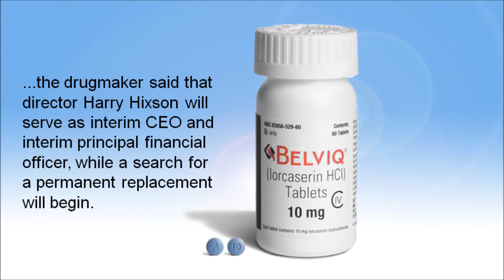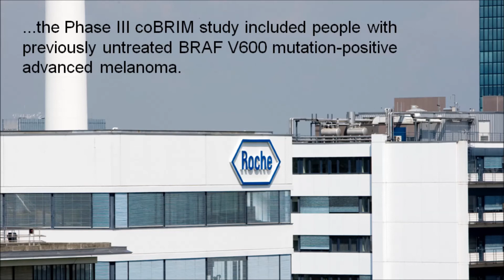FirstWord Pharma Daily News Round-Up Video for October 6, 2015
The FirstWord Pharma Daily News Round-Up Video gives a recap of the latest pharmaceutical and biotechnology news. Stay abreast of the key industry news each day. Today's video highlights include Bristol-Myers Squibb, Arena Pharmaceuticals, Alkermes, Aristada, FDA, Daklinza, Roche, Cotellic and Zelboraf.